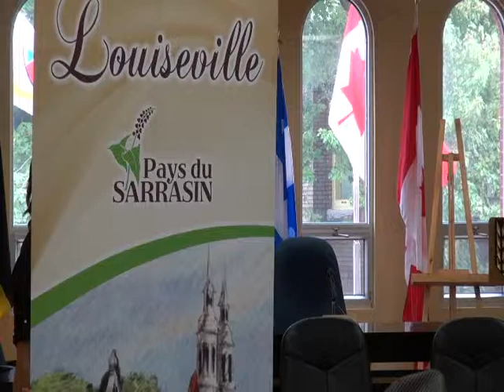CCB 130826 MAU ACT louiseville en mode 350e SU